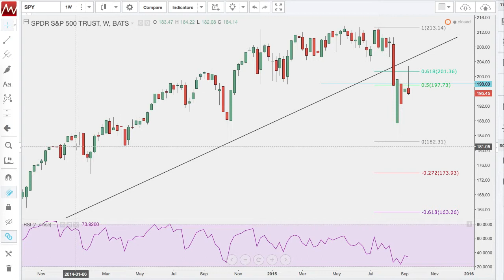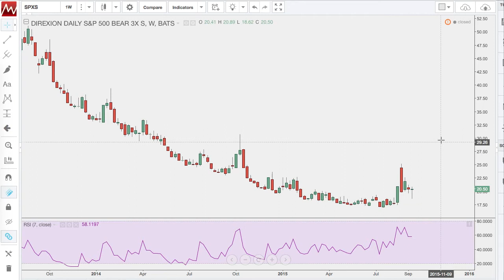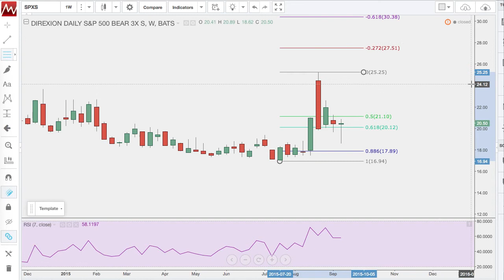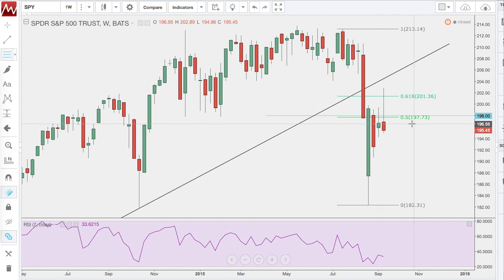Big Shorts on S&P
This market looks like it's going to fall. Here's why.